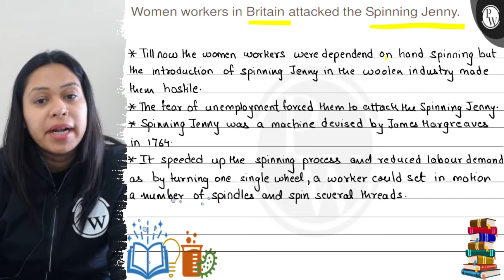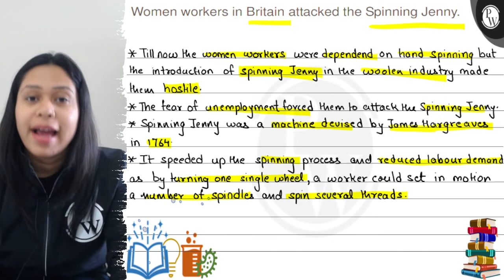Women workers in Britain attacked the Spinning Jenny. * Till now the women workers were dependend...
Women workers in Britain attacked the Spinning Jenny.
* Till now the women workers were dependend on hand spinning but the introduction of spinning Jenny in the woolen industry made them hostile.
* The tear of unemployment forced them to attack the Spinning Jenny.
* Spinning Jenny was a machine devised by James Hargreaves in 1764 .
* It speeded up the spinning process and reduced labour demand as by turning one single wheel, a worker could set in motion a number of spindles and spin several threads.